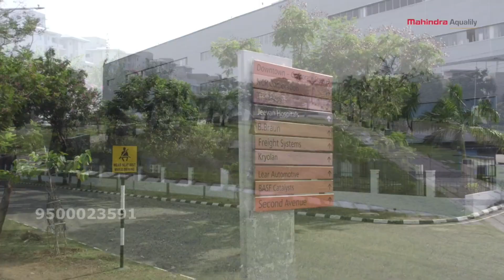Mahindra Aqualily At Mahindra World City Chennai | Spacious 3 BHK, 3.5 BHK And 4 BHK Duplex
Mahindra Aqualily in Mahindra World City offers spacious 3 BHK, 3.5 BHK and 4 BHK Duplex apartments.
3 BHK: 1595 sq.ft.
*Price Rs.87 lacs
3.5 BHK: 1947 sq.ft.
*Price Rs.1.10 crores
4 BHK (Duplex): 2286 sq.ft.
*Price Rs.1.45 crores
*Registration Additional.
Ready to occupy homes in Aqualily. At Mahindra Aqualily experience a healthy lifestyle, where you can take a breath of fresh air surrounded by lush greenery. Life at Mahindra Aqualily will be comfortable and peaceful as it is inside the Mahindra World City which houses school, hospital, Hotel, Restaurant, daily need shoppping, apart from world class amenities.